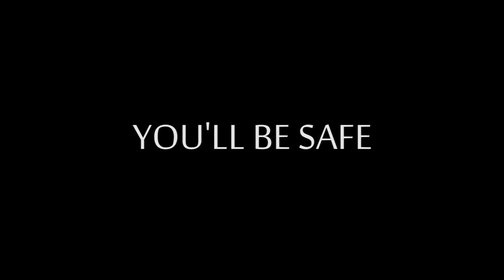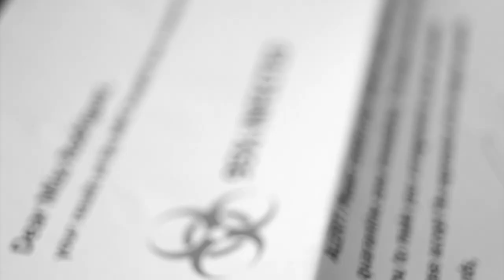You'll Be Safe (SEM feat. Tyson Yen) ❧ Official Music Video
Time is precious. Let it be time well spent.
You'll Be Safe (SEM feat. Tyson Yen)
© by SEM / Echop@rk Studios
video directed & edited by Sandra Elizabeth Mae
This song is dedicated to everyone who sees beyond the veil, beyond life, beyond time and space. May our roads always take us back to where we belong.
This song was inspired by the mind-broadening storyline of Naughty Dog's "THE LAST OF US".
Picture copyright by XELA PHOTO & ART